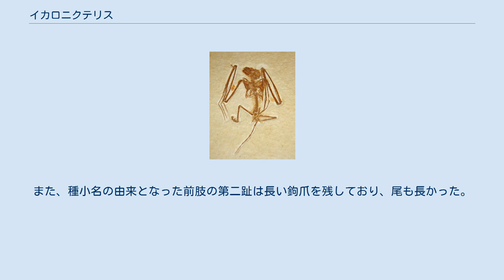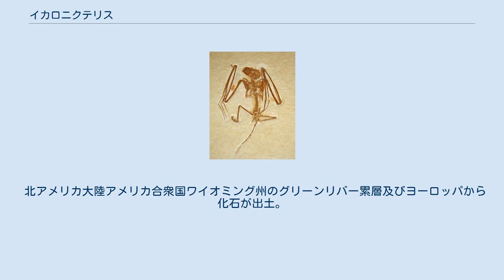イカロニクテリス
イカロニクテリス (Icaronycteris) は、新生代暁新世末から始新世前期 (5,500万 - 4.500万年前) にかけて生息した既知では最古のコウモリの一つ。
哺乳綱 - コウモリ目（翼手目）に属する絶滅属。
属名はギリシャ神話のイカロスにちなむ。
また、種小名 index は第二指（英語名 = Index finger）に爪を持つことから。
 頭胴長約10センチメートル。
歯の数が38本と現生種よりも多く、食虫類に似た臼歯をもつ。
また、翼を動かす筋肉の付着点となる胸骨はあまり発達しておらず、皮膜も尾に届いていない。
翼開長と翼の幅の比などからも、現生の小型コウモリよりも飛行能力は劣っていたと推定される。
また、種小名の由来となった前肢の第二趾は長い鉤爪を残しており、尾も長かった。
以上の点で現生群とは異なるが、それ以外の部分の形態は現生のものとは大きな差はない。
頭骨の形態から、エコロケーションを行っていた可能性もある。
 上記のように、イカロニクテリスは既に飛翔とエコロケーション能力を兼ね備えるなどコウモリとして特殊化しすぎており、その祖先を推察することができなかった。
しかし2003年、同時代に生息したより祖先的なコウモリ、オニコニクテリスが発見されている。
 食性は、化石化した胃の残存物や歯の形態などから、昆虫食であったと推定される。
おそらくは現生種と同じく洞窟などで暮らし、夕刻や夜間に昆虫などを捕らえていたと思われる。
 北アメリカ大陸アメリカ合衆国ワイオミング州のグリーンリバー累層及びヨーロッパから化石が出土。